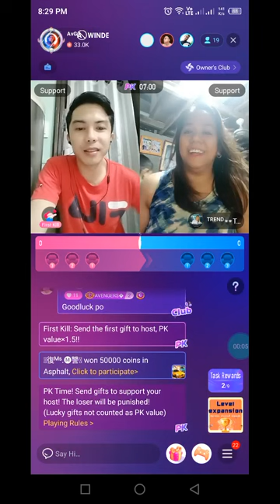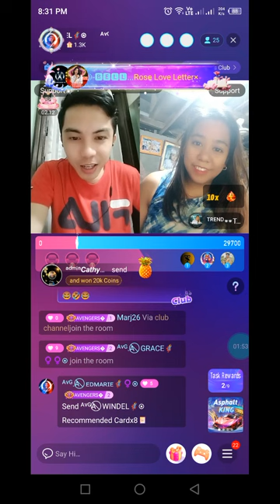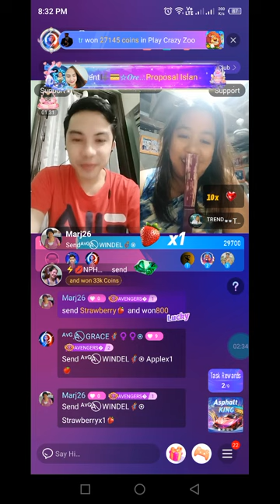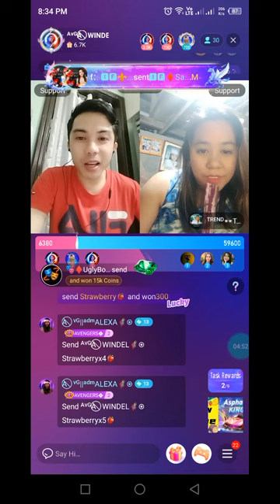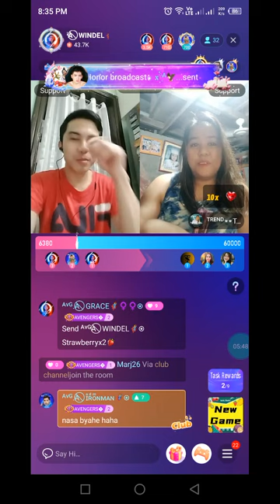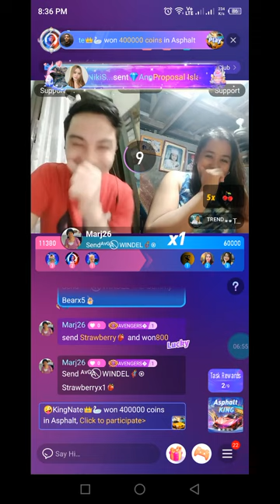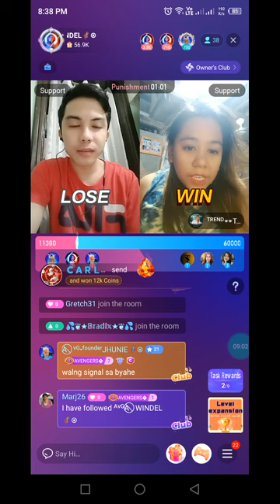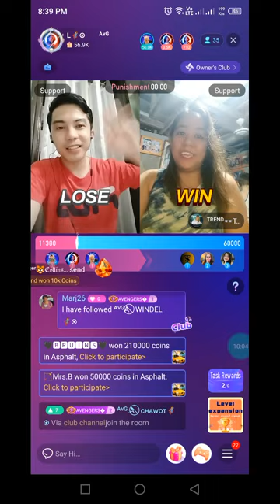NIKI PK WINDEL 2-16-24